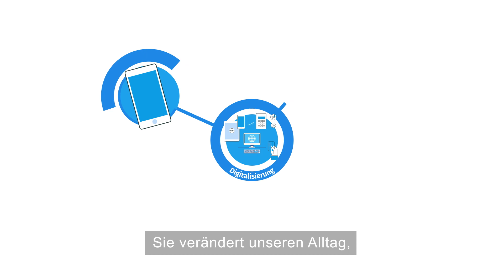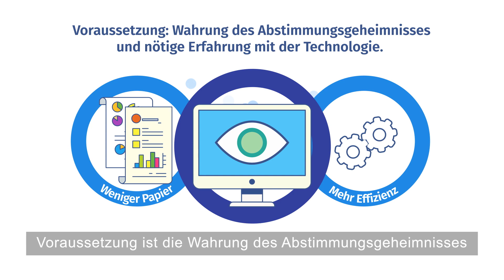Digitalisierung der politischen Mitbestimmung: Bevölkerungsumfrage im Kanton Basel-Stadt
Vom 3. Februar bis zum 2. März 2020 wurden Schweizerinnen und Schweizer im Kanton Basel-Stadt im Alter ab 16 Jahren im Rahmen einer repräsentativen Umfrage zur Digitalisierung der politischen Mitbestimmung befragt.
56 Prozent der Befragten befürworten das E-Voting, gar 59 Prozent wären mit der Möglichkeit des E-Collecting einverstanden. Dabei werden vor allem Effizienzgewinne erwartet. In allen Alterskategorien ist die Sicherheit Hauptursache für Bedenken – sowohl beim E-Voting als auch beim E-Collecting.